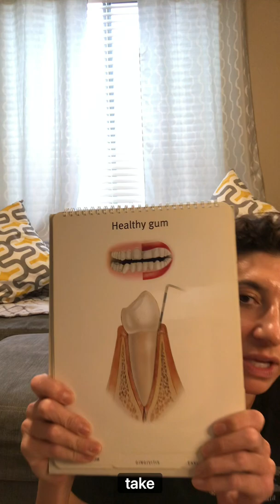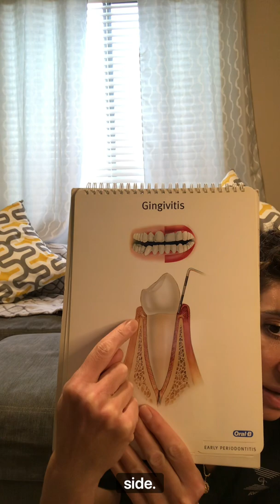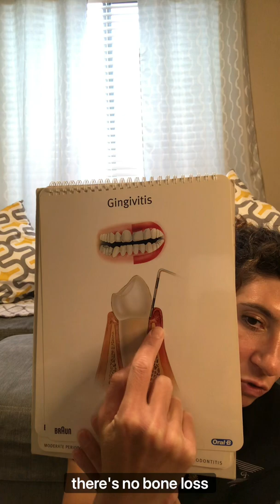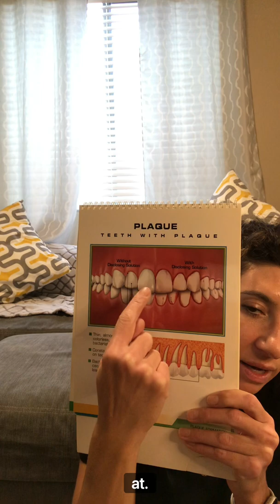Gingivitis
Gingivitis…. What is it exactly?

Here is a quick break down of what gingivitis is and what it looks like in the mouth.

Any questions…drop them in the comments